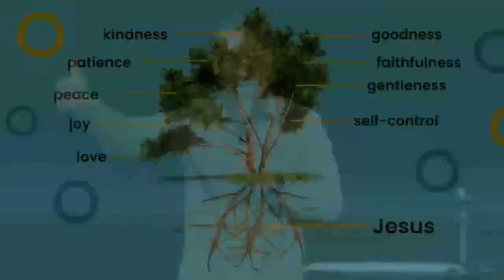Ryan Kockelman | Discover the Spirit | Check Your Root | Northview Church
Northview Church: Join us in person or online at 9:30am and 11:00am at Northview Church Fargo!